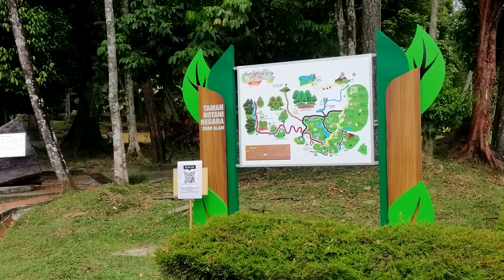TAMAN BOTANI NEGARA 2021 11 24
Shah Alamにある植物園です。植物園と言っても日本の様な植物園ではなく緑多い公園と言った方がいい。飲食店と貸自転車店も多く広い園内は借りて移動する方がいい。家族ずれ、ジョギングにもいい。クアラルンプールから車で30分の距離です、